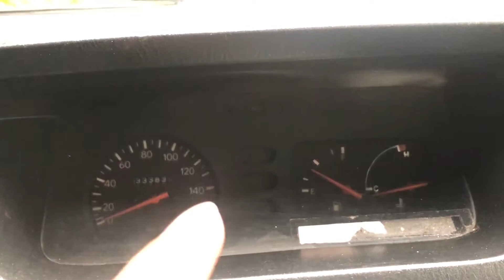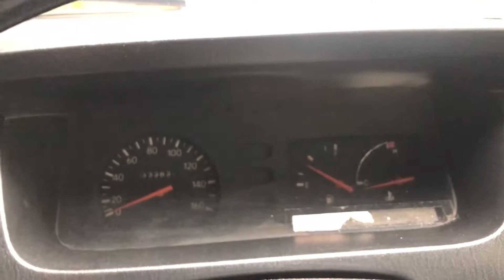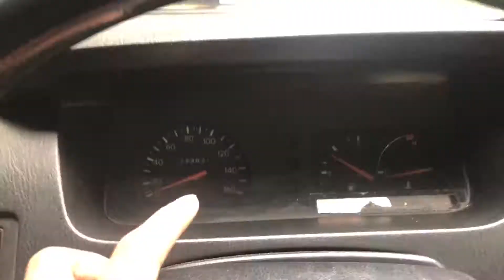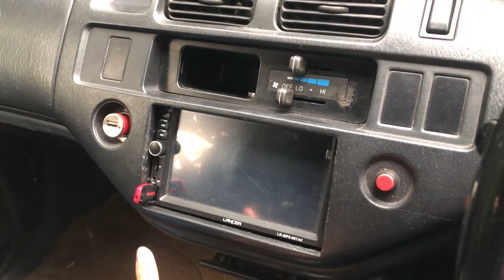Kekurangan Kijang kapsul dibanding Mobil lebih baru harga sama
Kali ini aku akan membuat video. Teruntuk kalian yang punya uang 70-85 juta untuk membeli mobil, pilihannya ada 2 yaitu mobil agak mudaan ( lcgc, lmpv, citycar ) atau mobil agak tua ( medium mpv ). ini merupakan pilihannya, aku akan memberi tau kekurangan. thanks yang udah nonton.